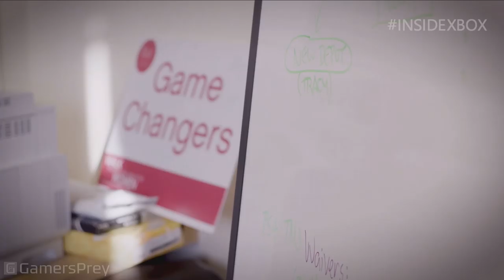Walden, A Game - Xbox One Reveal [HD 1080P]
Xbox One Reveal of Walden, A Game.